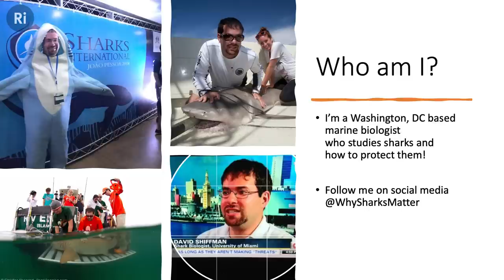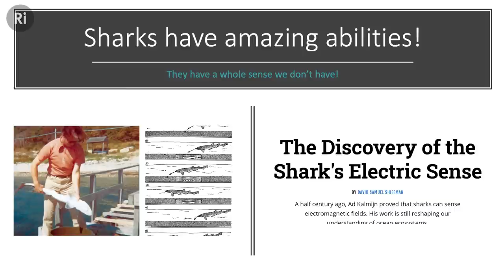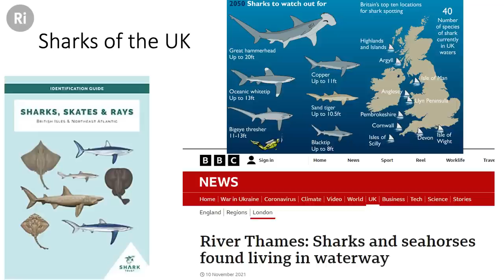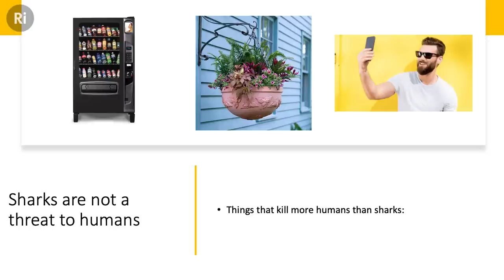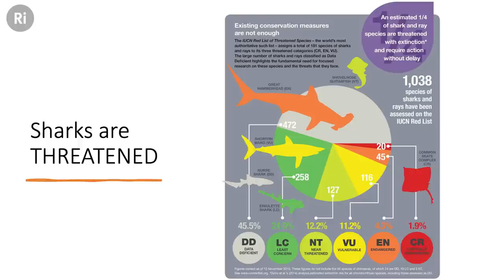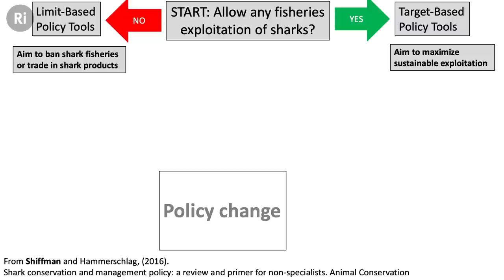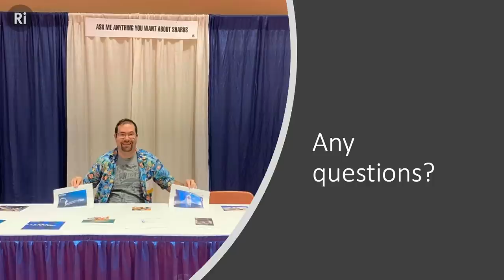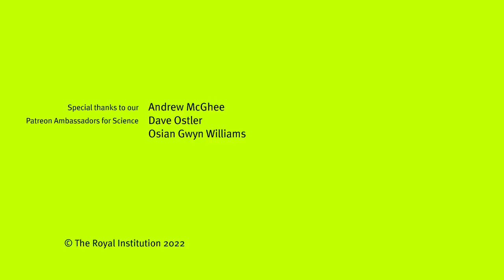Why sharks matter - with David Shiffman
Join David Shiffman for a discussion and Q&A about why sharks are some of the most fascinating, most ecologically important, most threatened, and most misunderstood animals on Earth.

David's latest book 'Why Sharks Matter: A Deep Dive with the World's Most Misunderstood Predator' is available now

David will talk about his adventures studying sharks, while you learn about the latest scientific research and trends in how to protect the ocean.

This talk was recorded at the Ri on 24 October 2022.

0:00 Introduction
2:45 The power of public science institutions
4:06 Weird and wonderful shark biology
7:46 The biodiversity of sharks
12:46 Sharks of the UK
16:29 Where do baby sharks come from?
18:51 The Jaws effect and the importance of sharks
26:25 Sharks are threatened
30:29 How we can help sharks
37:07 Why write another shark book?
41:48 Q&A

David Shiffman is a marine conservation biologist who studies threatened species of sharks and how to protect them. An award-winning scientist, writer, speaker, and science educator, his writings have appeared in National Geographic, the Washington Post, Scientific American, a monthly column in SCUBA Diving magazine, in addition to his new book. Dr Shiffman is one of the most followed scientists in the world on social media, and invites you to follow him on twitter, Facebook, and instagram @/WhySharksMatter, where he's always happy to answer any questions anyone has about sharks. He lives in Washington, DC.